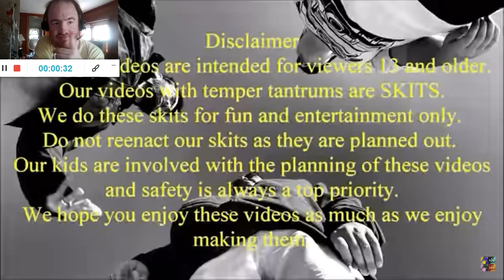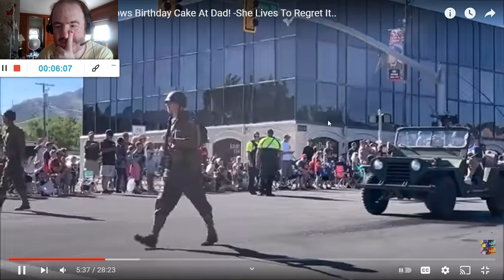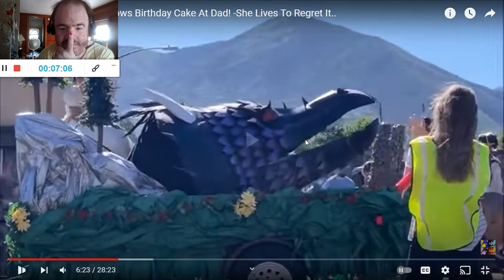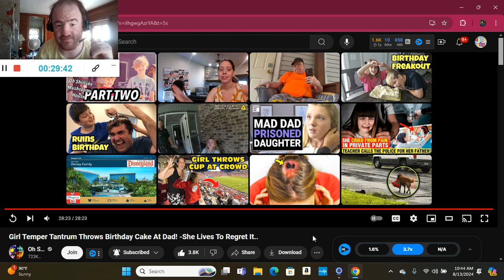Girl Temper Tantrum Throws Birthday Cake At Dad! -She Lives To Regret It.. (Reaction; #464) (2024)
Another Reaction;